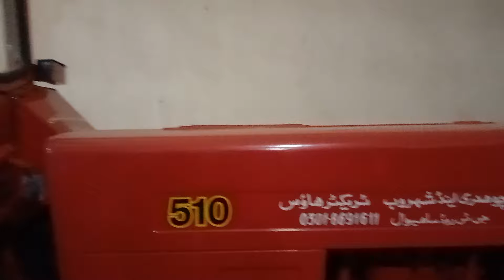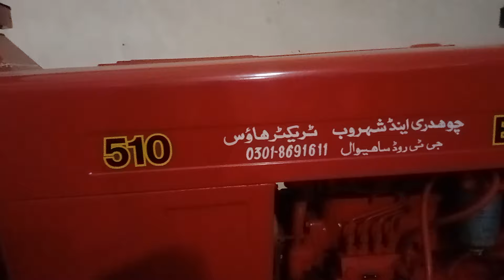Belarus 80.1 Tractor Price in Pakistan 2024 | Russian tractor company | Ac Wala Tractor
Belarus 80.1 tractor price in pakistan 2024|Russian tractor company
Belarus 510 tractor price in pakistan 2024|new modal tractor launch Russian tractor
Belarus 820 82 HP  tractor price in pakistan 2024|Shahrob tractor sahiwal pakistan
Belarus 512 tractor price in Pakistan 2023|Russian tractor Pakistan Punjab rate
Belarus tractor 510 512 new modal price in Pakistan|Belarus tractor 510|512 Belarus tractor price
Belarus tractor price 2022|510 Belarus tractor price|512 Belarus tractor 4×4 tractor price Pakistan
Belarus tractors Pakistan
Belarus tractors in India
Belarus tractors in any good
Belarus tractors in Zimbabwe
Belarus tractors reviews
Belarus tractors
Belarus tractors modified
Belarus tractors for sale
Belarus tractors Tochen
Belarus tractors new modal 2022
Belarus tractors price in Pakistan 2021
Belarus tractor price in Pakistan
Belarus tractor price in India
Belarus tractor price in Punjab
Belarus tractor price in Russia
Belarus tractor price today
Belarus 510 tractor price in Pakistan
Belarus 510 tractor price in Pakistan 2022
Belarus 510 tractor gear button
Belarus 510 tractor price
Belarus 510 tractor for sale
Belarus 520 price
Belarus 512 4×4
Belarus 512 tractor price in Pakistan
Belarus 512 price in Pakistan
Belarus 512 tractor price in Pakistan 2022
Belarus 512
Belarus tractor 512